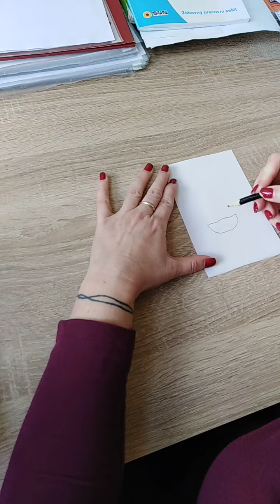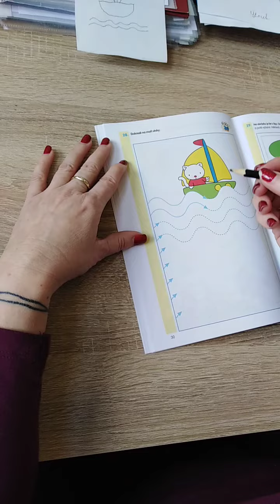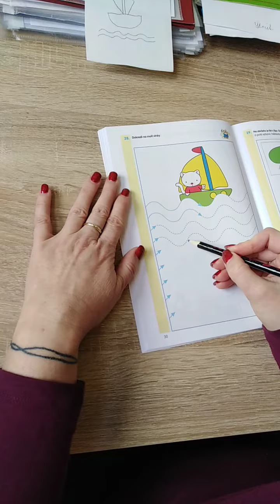23 3 vlnky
kresba plachetnice, vlnky